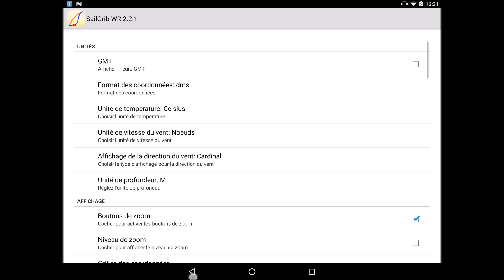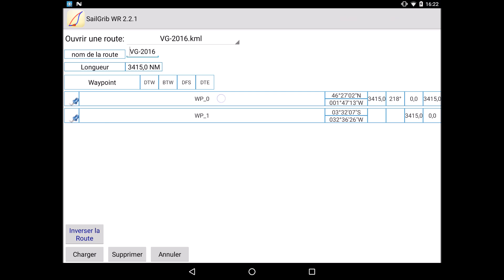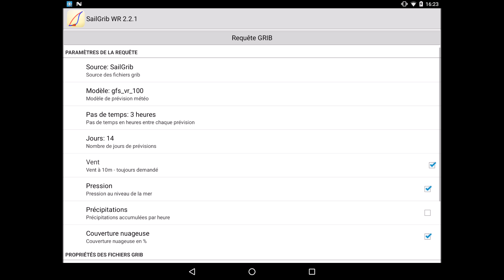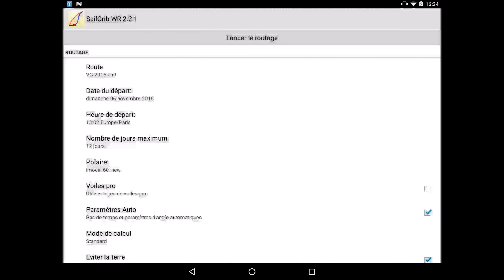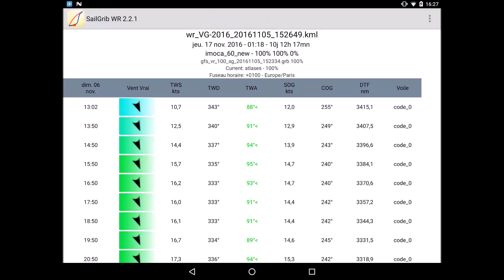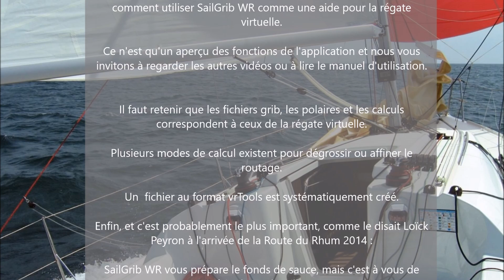SailGrib - Mode de régate virtuelle | Virtual regatta mode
Comment utiliser SailGrib WR pour vous aider dans les régates virtuelles.
How should you use SailGrib WR for virtual regattas

Mise à jour après un changement intervenu dans l'interface du jeu et la publication d'une nouvelle version de l'application.
Update after a change in the game interface et the publishing of a new version of the app.